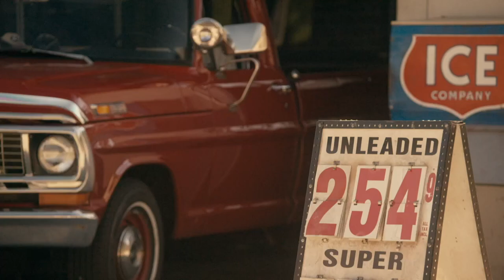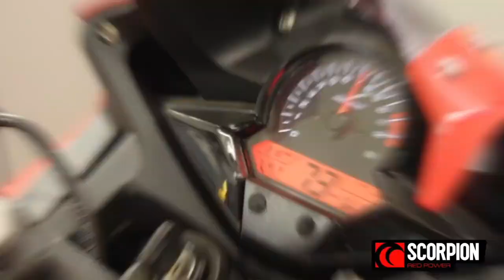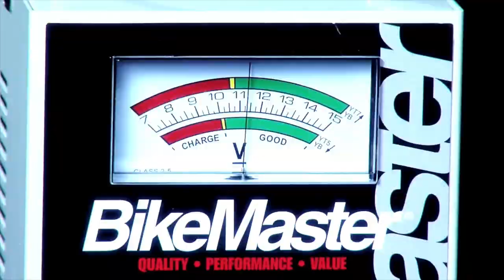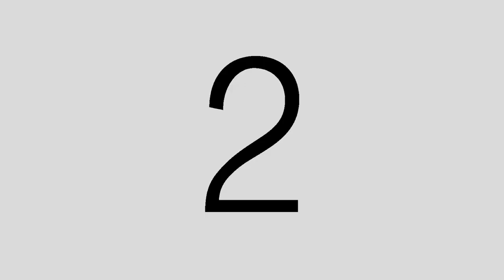Next Moto Champion Talk Show w/ Valentin Debise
The Next Moto Champion Talk Show w/ M4 Ecstar Suzuki's #53, Valentin Debise. NMC Product Spotlight featuring the KYMCO K-PIPE. NMC's MotoMinute with the 2017 Honda Grom.